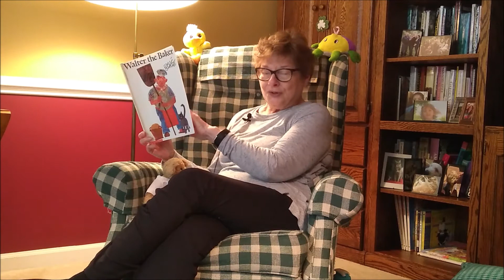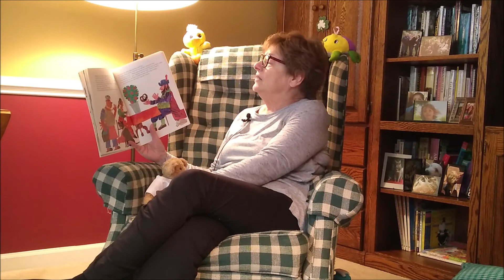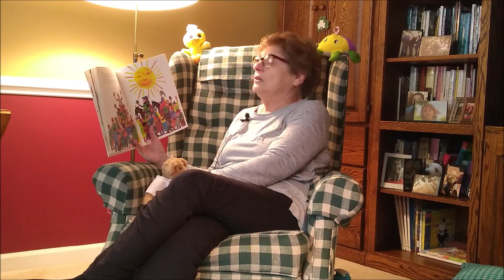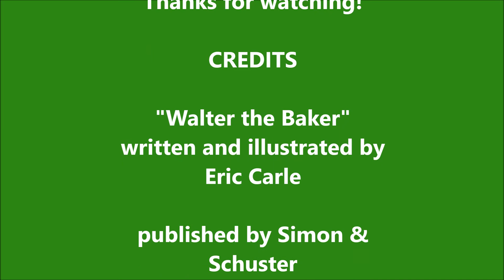Marilynn Reads: Walter the Baker, by Eric Carle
Listen or read along as Miss Marilynn reads "Walter the Baker," written and illustrated by Eric Carle

Here is one recipe to make pretzels but you can also take the ones you buy at the store and dip them in dips, chocolate, or cheese!  Enjoy the story!!

Ingredients:
1 (.25 ounce) package active dry yeast
2 tablespoons brown sugar
1 1/8 teaspoons salt
1 1/2 cups warm water (110° F/ 45° C)
3 cups all-purpose flour
1 cup bread flour
2 cups warm water (110° F/45° C)
2 tablespoons baking soda
2 tablespoons butter, melted
2 tablespoons coarse kosher salt

Directions:
1. In a large mixing bowl, dissolve the yeast, brown sugar and salt in 1 1/2 cups warm water. Stir in flour, and knead dough on a floured surface until smooth and elastic, about 8 minutes. Place in a greased bowl, and turn to coat the surface. Cover, and let rise for one hour.
2. Combine 2 cups warm water and baking soda in an 8 inch square pan. Line 6 baking sheets with parchment paper.
3. After dough has risen, cut into 12 pieces. Roll each piece into a 3 foot rope, pencil thin or thinner. Twist into a pretzel shape, and dip into the baking soda solution. Place onto parchment covered baking sheets, and let rise 15 to 20 minutes.
4. Preheat an oven to 450° F (230° C).
5. Bake in the preheated oven for 8 to 10 minutes, or until deep golden brown. Brush with melted butter, and sprinkle with coarse salt, garlic salt or cinnamon sugar.